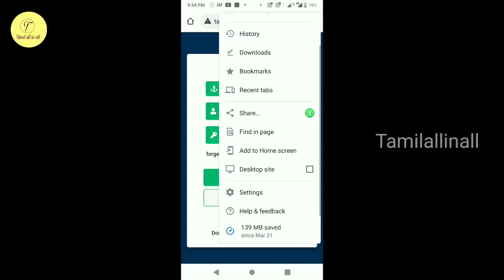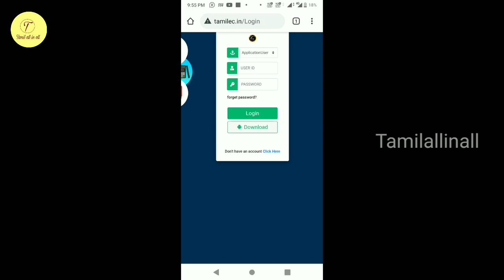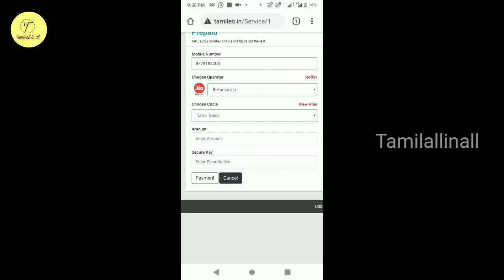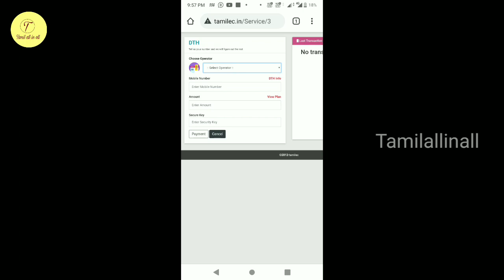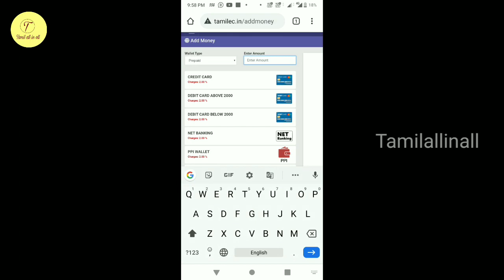tamilec.in இப்படித்தான் use பண்ண வேண்டும்| how to use tamilec.in website in tamil